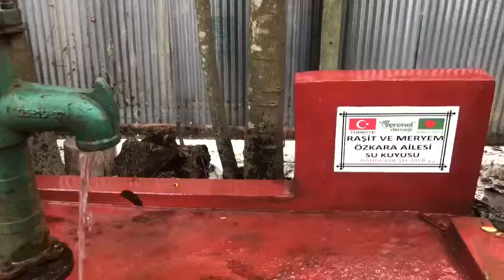RAŞİT VE MERYEM ÖZKARA SU KUYUSU KONTRELLERİ